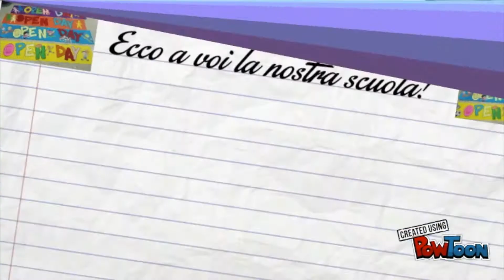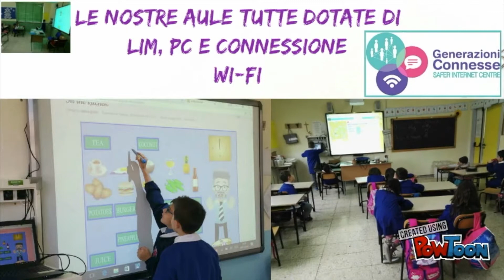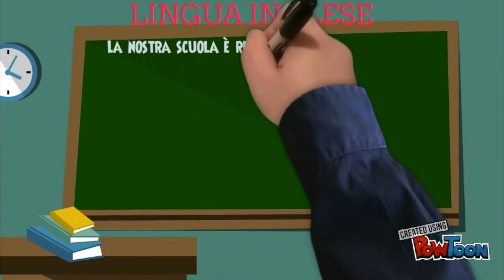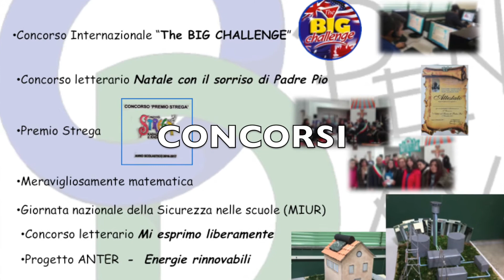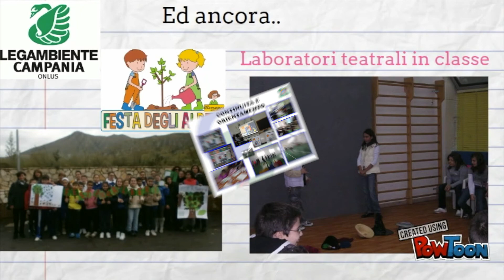IAC - SAN PRISCO